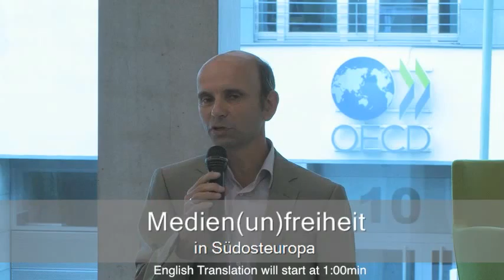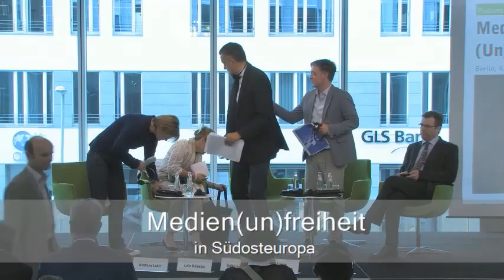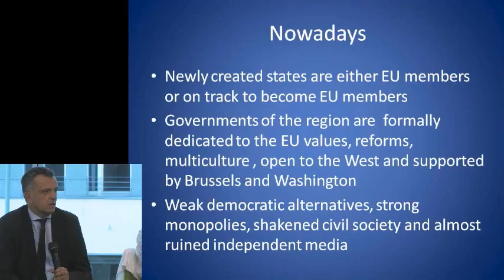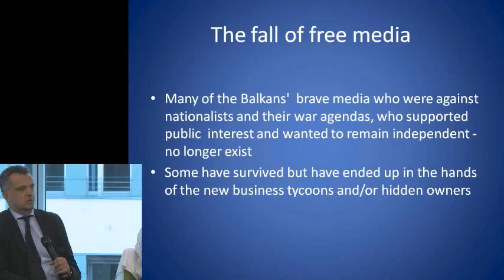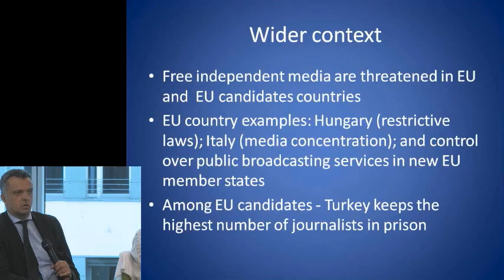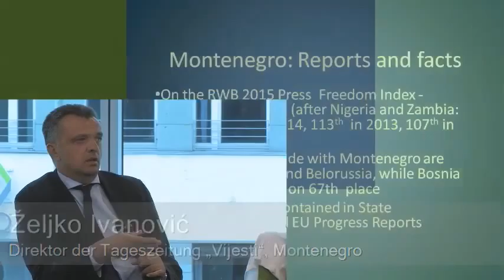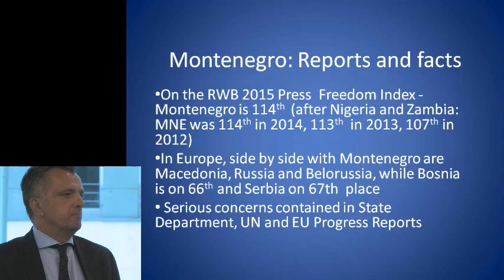Medien(un)freiheit in Südosteuropa - Panel 1 (Engl.)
Panel 1: Die aktuelle Situation von Medien in Südosteuropa

Staaten, die der Europäischen Union beitreten wollen, müssen die Standards demokratischen Regierens erfüllen und Grundrechte aktiv schützen. Das ist die Kernbotschaft der sogenannten Kopenhagen Kriterien, mit denen die EU 1993 alle Länder Ost- und Südosteuropas zum Aufbruch nach Europa und zur Mitgliedschaft eingeladen hat: Kein Land, das nicht die Herrschaft des Rechts, die Unabhängigkeit der Justiz, gleiche Rechte für Menschen jedweder sexuellen Orientierung oder Meinungs- und Pressefreiheit respektiert, soll Mitglied werden können. Die Aussicht auf Mitgliedschaft in der EU soll wiederum als starker Anreiz dienen, mit Unterstützung der EU jede Anstrengung zur Demokratisierung von Staat und Gesellschaft zu unternehmen.

Mehr als 20 Jahre nach diesem Aufbruch sind viele Hoffnungen in die verändernde Kraft dieser bedingten Einladung enttäuscht worden. Nach wie vor  weisen Länder wie Bulgarien und Rumänien, die bereits 2007 der EU beigetreten sind, fundamentale Defizite bei Rechtsstaatlichkeit und Medienfreiheit auf. Medienoligarchen steuern politische Entscheidungen oder übernehmen strategische Ämter. Die Regierung Ungarns propagiert offen die „illiberale Demokratie“ und missbraucht das von ihr intervenierte staatliche Fernsehen für ihre Propaganda. In den Ländern des Westbalkans, die in die EU streben, ist die Lage der Medienfreiheit bedrohlich: In Makedonien, Kosovo und Montenegro unterstützen Medienunternehmen mit intransparenten Besitzverhältnissen die Regierungen, die ihnen Märkte und Gewinne zuschanzen. Andererseits betreiben Akteure aus der Politik selbst Medienunternehmen über Strohmänner. Onlineportale werden nach kritischen Berichten vom Netz genommen, kritische Journalistinnen und Journalisten eingeschüchtert oder sogar überfallen.

Der Europäischen Kommission ist dies durchaus bekannt. Vor dem Hintergrund einer neu entstandenen geostrategischen Konkurrenz mit einem revisionistisch auftretenden Russland scheint sie aber bei den grundlegenden Werten wie Medienfreiheit oder Korruptionsbekämpfung zu Abstrichen bereit, solange Zugehörigkeit und Orientierung auf die EU und die Ausdehnung des Binnenmarktes gewährleistet sind.

An diesem Abend berichten Journalistinnen und Journalisten über die Situation der Medien in Bulgarien und den in die EU strebenden Ländern Serbien, Bosnien-Herzegowina, Montenegro, Kosovo und Makedonien. Worin bestehen die Einschränkungen der Medienfreiheit? Zeichnet sich ein Muster hinter der Unterdrückung einer Grundfreiheit aus? Welche Instrumente zur Sicherung der Grundfreiheiten hat die EU für Mitgliedsländer, wie ernsthaft setzt sie diese ein und was unternimmt sie für das demokratische Regieren und die Grundfreiheiten in den Ländern, die noch Mitglieder werden wollen?

Begrüßung:
- Walter Kaufmann, Leiter Ref. Ost- und Südosteuropa, Heinrich Böll Stiftung
- Dr. h.c. Gernot Erler, MdB, Staatsminister a. D., Präsident der SüdosteuropaGesellschaft, Koordinator für die zwischengesellschaftliche Zusammenarbeit mit Russland, Zentralasien und den Ländern der Östlichen Partnerschaft

Podiumsdiskussion: Die aktuelle Situation von Medien in Südosteuropa
Mit:
- Leila Bičakčić (BiH)
- Svetlana Lukić (Serbien),
- Željko Ivanović (Montenegro)
- Agron Bajrami (Kosovo)

Moderation: Tobias Flessenkemper, Südosteuropa-Gesellschaft